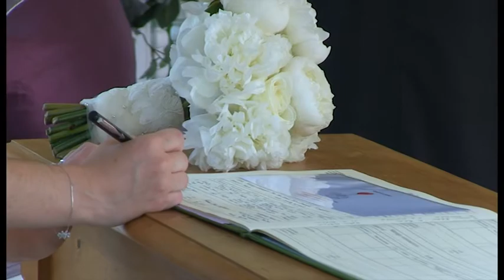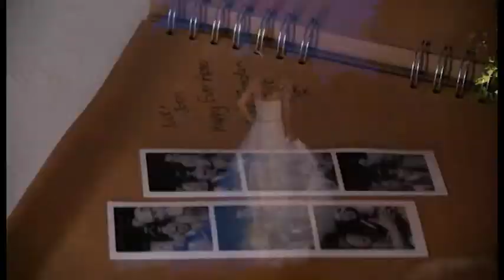Nicky and John - Old Kent Barn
Highlights from Nicky & John's wedding in July 2012